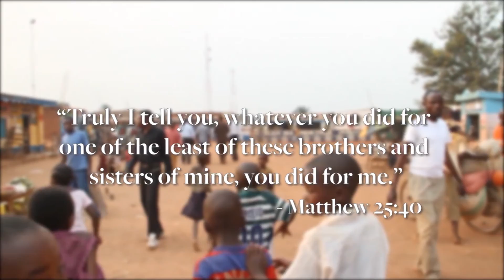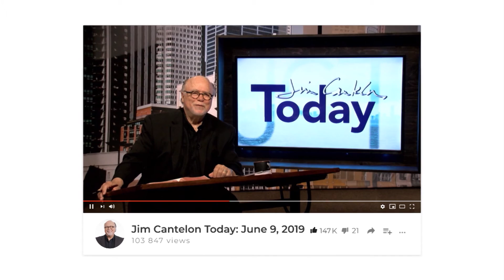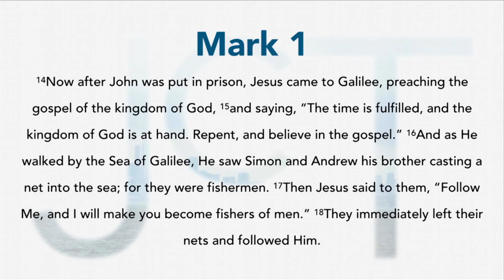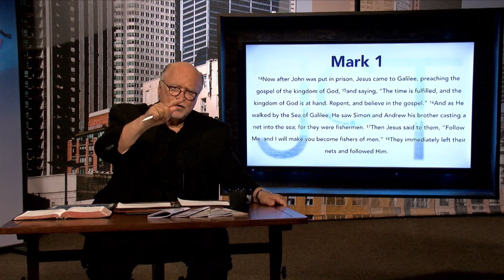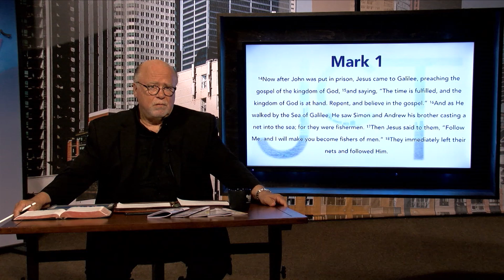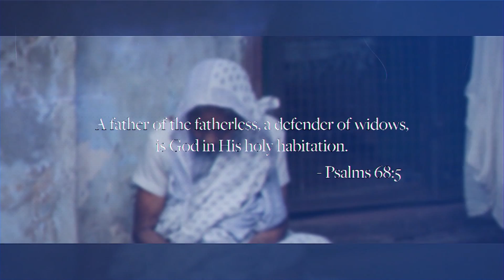Jim Cantelon Today: October 27, 2019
In this episode, Jim Cantelon continues his study through the gospel of Mark. David Toycen (retired president of World Vision Canada) is his guest.